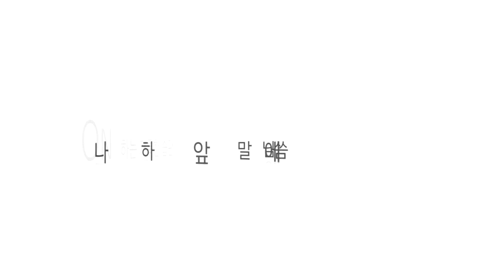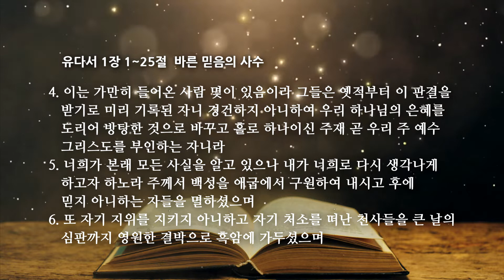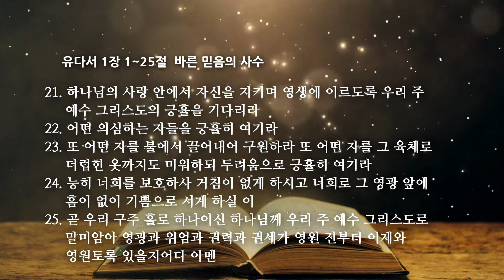유다서 1장 바른 믿음의 사수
온타임 유다서 1장 1~25
바른 믿음의 사수